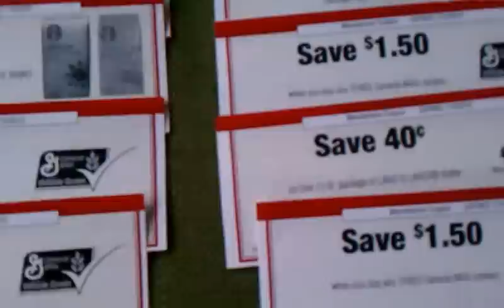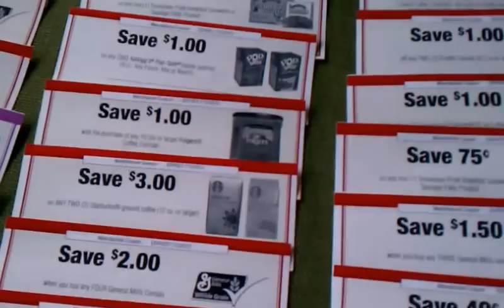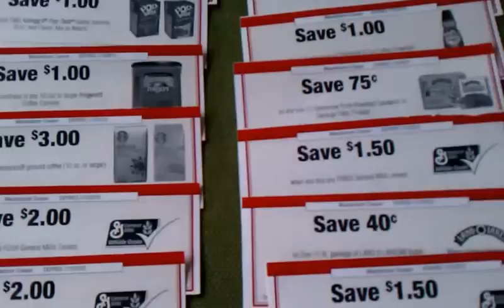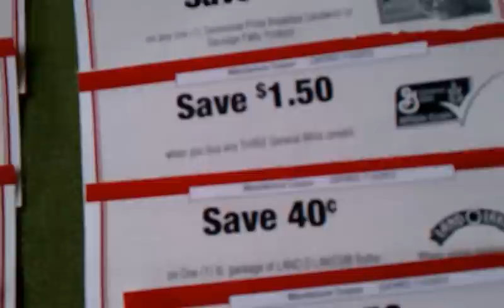BREAKFAST GIVEAWAY!!!(CLOSED) Ends Sunday @ Midnight!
Breakfast on me!

Like this video and in the comment section, tell me what do I say at the end of my videos.
 I will use random. org, GOOD LUCK!